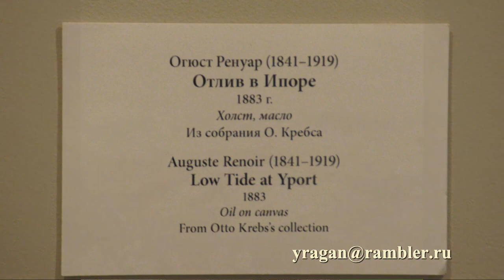Отлив в Ипоре Пьер Огюст Ренуар